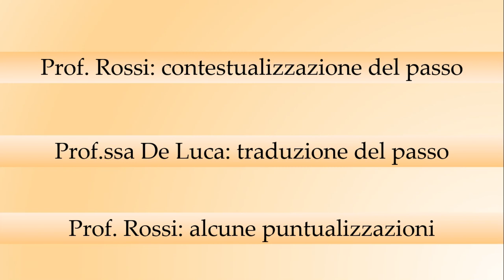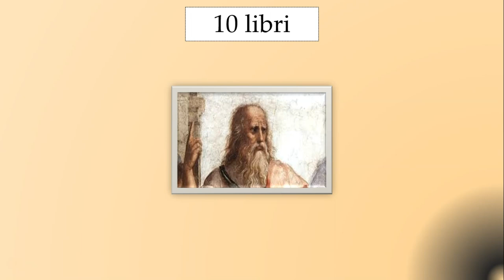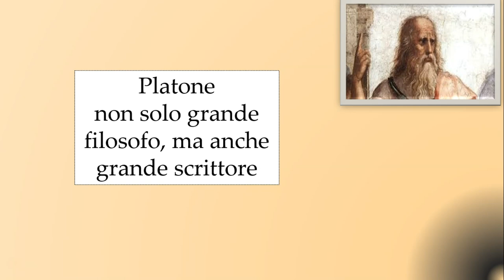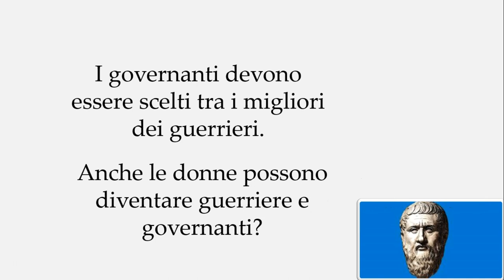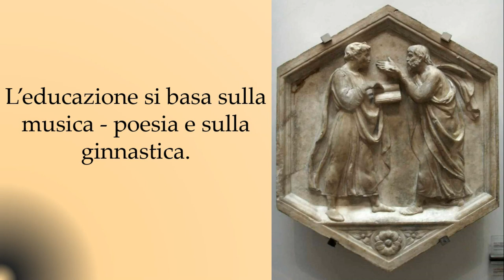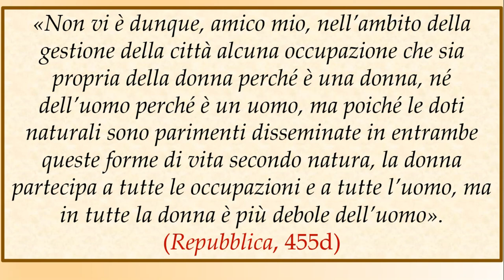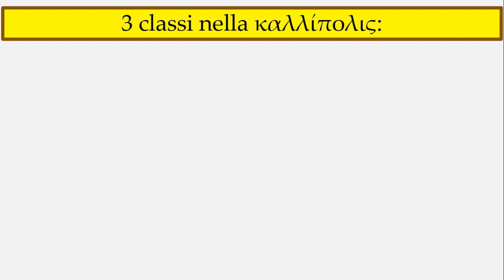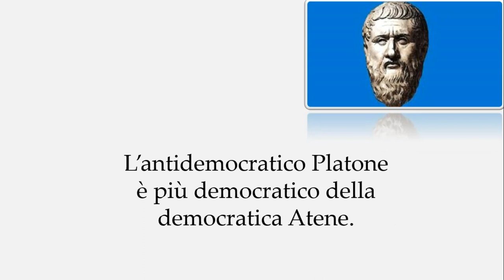PLATONE: IL RUOLO DELLA DONNA NELLA SOCIETÀ GIUSTA (REPUBBLICA, V libro, 456a-c )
Con la collaborazione del prof. Rossi, docente di storia e filosofia, presento un passo della REPUBBLICA di Platone, in cui il filosofo ateniese, con autentico spirito rivoluzionario, definisce il ruolo della donna nella καλλίπολις, cioè nella città giusta.
Per seguire meglio la lezione oppure per esercitarti in autonomia sul testo, scarica il file Word che troverai nel mio sito nella sezione di DIDATTICA DELLA LETTERATURA GRECA